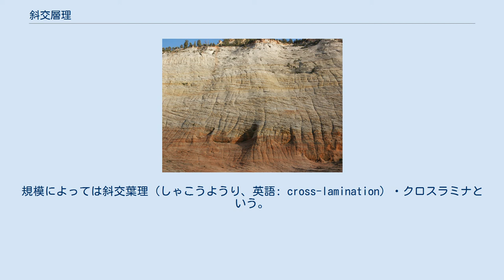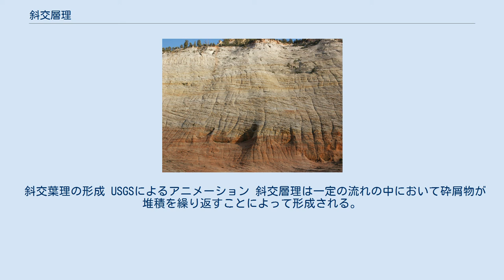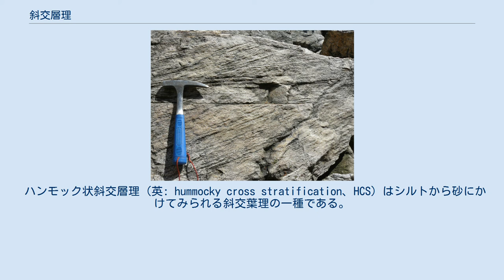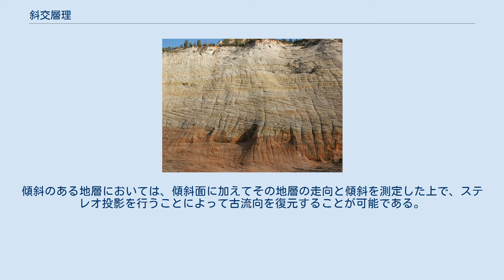斜交層理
スロバキアのモドラの北西に所在するカルパティア山脈内にて撮影された斜交葉理 斜交層理（しゃこうそうり、英語: cross-bedding）は堆積構造の一つである。
規模によっては斜交葉理（しゃこうようり、英語: cross-lamination）・クロスラミナという。
 斜交層理と斜交葉理の区別はその規模によってなされる。
保柳, 公文 & 松田 (2004)によると、具体的な大きさは示さないものの、小型のものは斜交葉理、大型のものは斜交層理としている。
日本大百科全書によると、単層の厚さが1 cm以下のものが斜交葉理であり、これ以上のものが斜交層理であるとしている。
Hurlbut (1976)は厚さが数mmより小さいものは斜交葉理であり、それ以上のものが斜交層理であるとしている。
また、神奈川県立生命の星・地球博物館 (2016)は、斜交葉理を小型のものもしくは単層内部のものとしている。
 斜交葉理の形成 USGSによるアニメーション 斜交層理は一定の流れの中において砕屑物が堆積を繰り返すことによって形成される。
同じ環境では漣痕やこれが連続したデューンが形成されることもあり、その内部構造となっていることもある。
また、斜交層理や斜交葉理の内部においては級化層理が見られることもある。
 流速が低速な場所においては平板型斜交層理が、高速な場所においてはトラフ型斜交層理が形成される。
これは漣痕の形状が直線状から曲線状に変化することに対応する。
このような斜交層理や斜交葉理は漣痕やデューンの前進に伴って形成される。
 このように形成されたため、地層中に斜交層理もしくは斜交葉理が存在した場合は、水や風などの流動性のある物体が存在したという堆積環境を示している。
 斜交層理にはいくつかの種類が存在する。
 ヘリンボーン構造（英: herringbone structure）は異なる流向を持つ二つの流れによって形成されるニシンの骨状の構造であり、主に潮汐に伴う堆積によって形成される。
 ハンモック状斜交層理（英: hummocky cross stratification、HCS）はシルトから砂にかけてみられる斜交葉理の一種である。
この構造の中において上側に凸の部分を「ハンモック」、反対に下側に凸の部分を「スウェール」と呼ぶ。
 強い水理条件において形成されるものとしては、ハンモックの存在せずスウェールのみが存在する「スウェール状斜交層理」（英: swaley cross stratification、SCS）が存在する。
これはLeckie & Walker (1982)において提唱されたものである。
 ザイオン国立公園内に見られる地層中の斜交層理 斜交層理の存在は、以下に挙げる事柄を示しうる。
 先に示した通り、斜交層理は流向によってその形状が変化する。
すなわちその形状からかつての流向を検討することが可能である。
 平板型斜交葉理もしくは斜交葉理では、その傾斜面の走向と傾斜を測定することによって古流向を復元することが可能である。
水平に近い斜交層理もしくは斜交葉理においては、この走向と直交する方向がそのまま古流向となる。
傾斜のある地層においては、傾斜面に加えてその地層の走向と傾斜を測定した上で、ステレオ投影を行うことによって古流向を復元することが可能である。